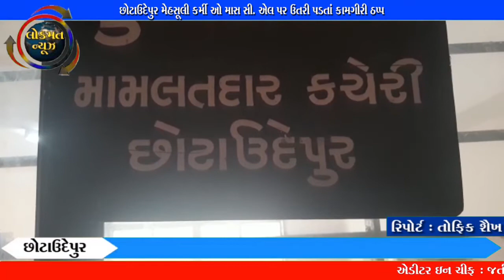છોટાઉદેપુર મેહસૂલી કર્મી ઓ માસ સી એલ પર ઉતરી પડતાં કામગીરી ઠપ્પ